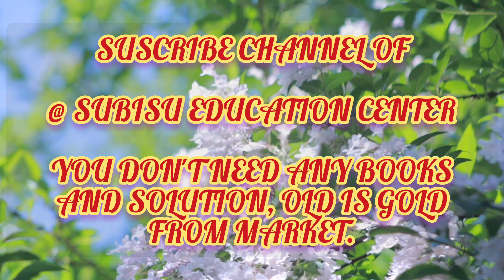Download Link Below 👇👇MBS 1st Sem " Organizational Behaviour" Notes With Assingement PDF Solutions"